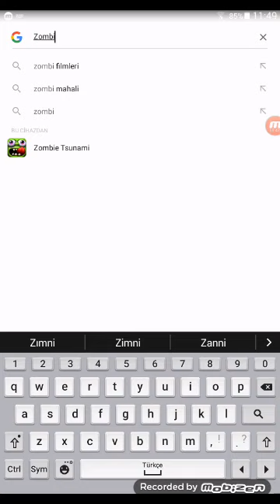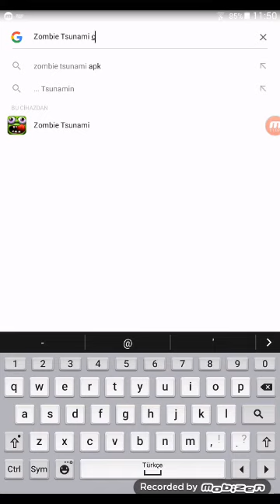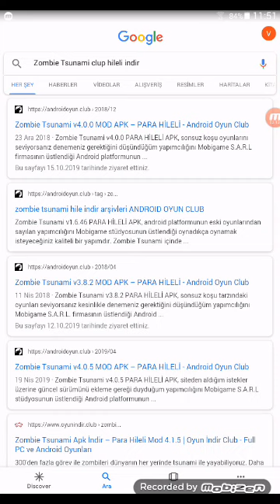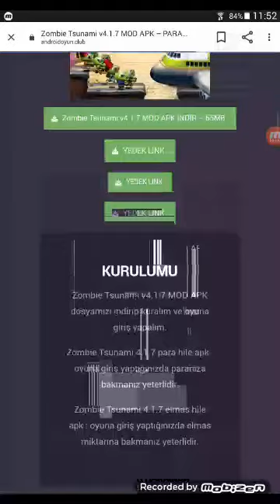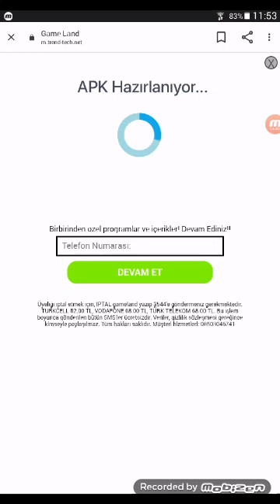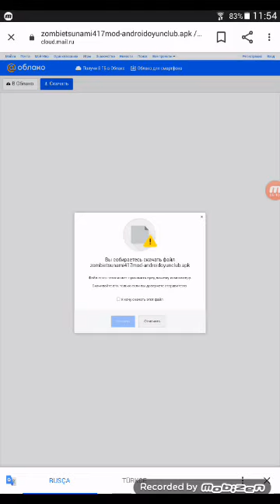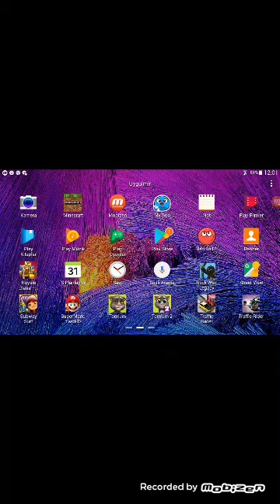Zombie Tsunami para elmas hileli apk nasıl indirilir.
Yunus Emre#7